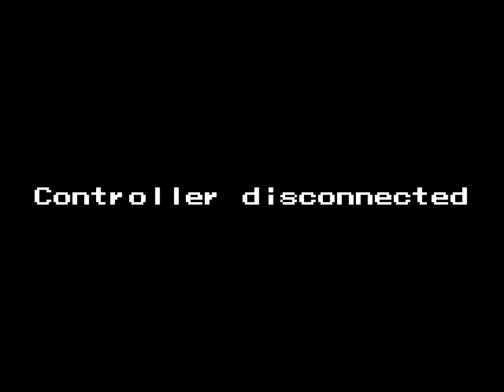Mega Man X DiVE - Chapter 3: Factory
Chapter 3 takes us through Flame Mammoth's stage, where we end up encountering the intro boss from X2 and Rangda Bangda W from X5.